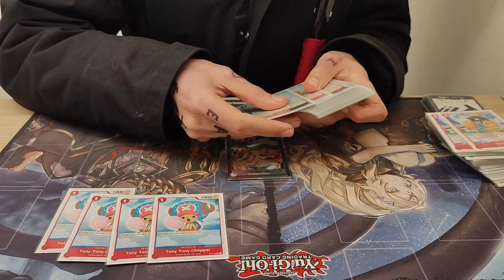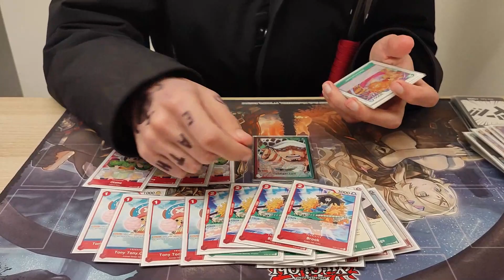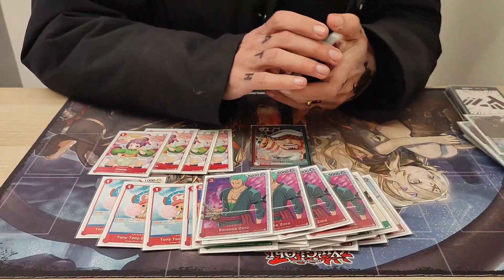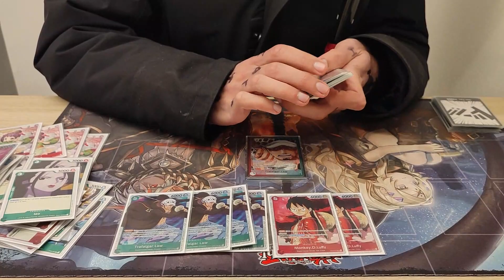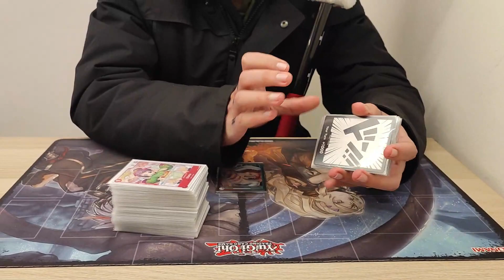1° PLACE Local ONE PIECE TCG - RED & GREEN - Eros Monforte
Ecco a voi la Profile del vincitore del nostro torneo di One Piece TCG, dove Eros è arrivato ancora una volta primo giocando una lista RED & BLUE TRAFALGAR LAW!